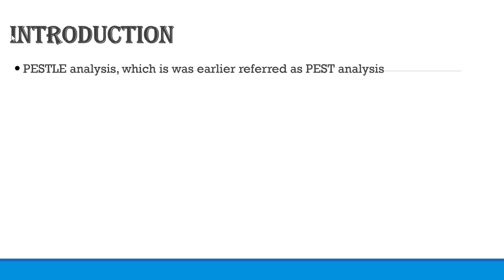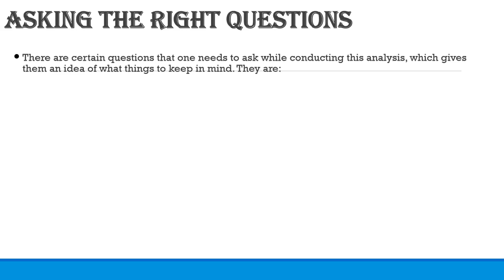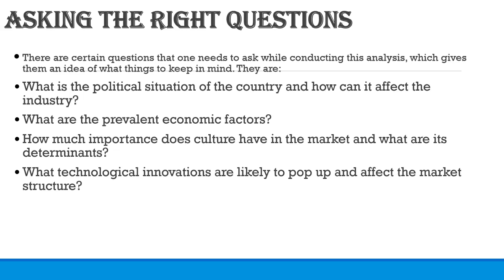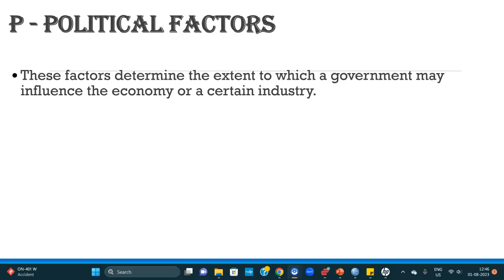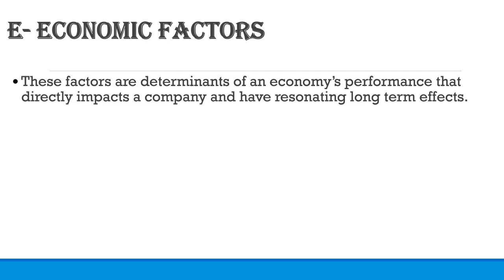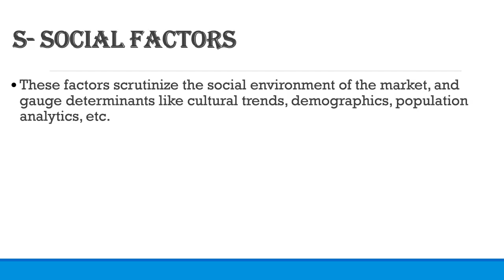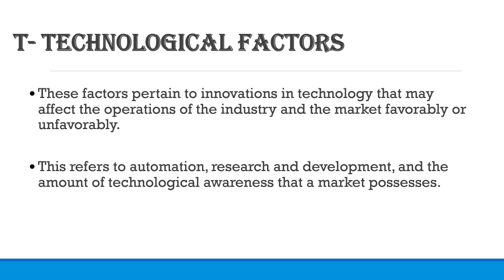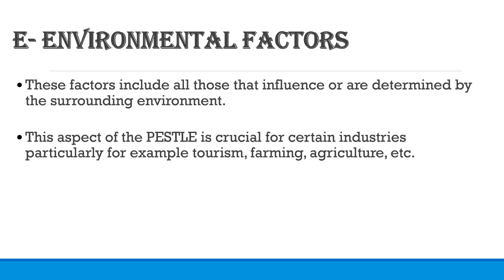Pestel Analysis | Pest Analysis | Slept Analysis | Strategic Management